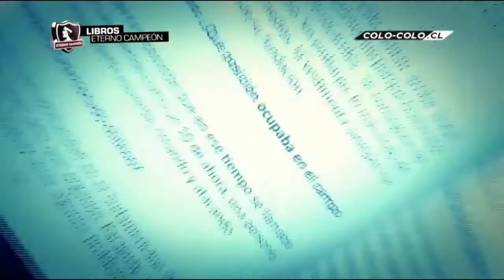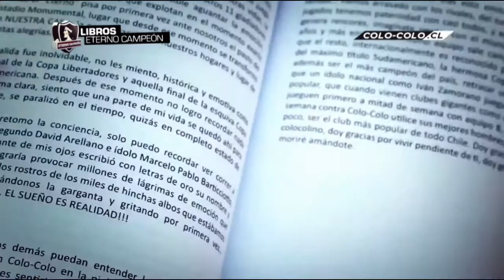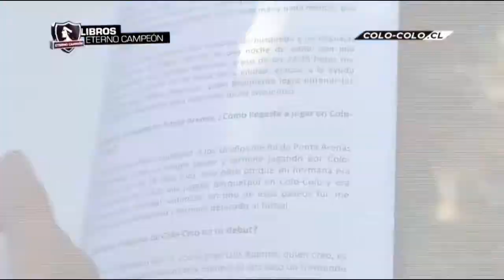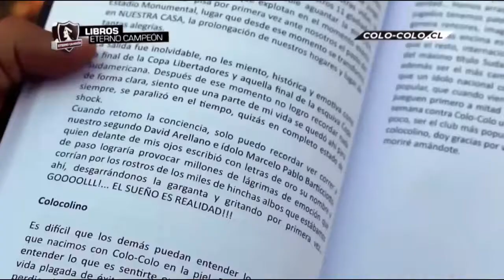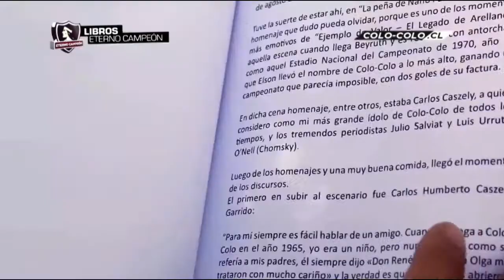Entrevista a Rodrigo Torres sobre libro "Ejemplo de Valor - La 30 y otras historias del campeón"